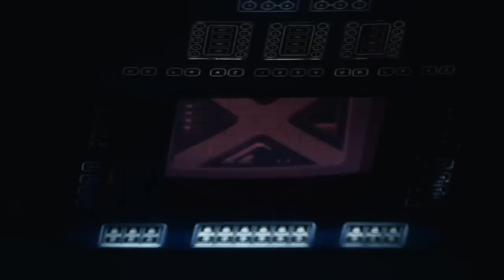Actor Replacements That Wound Up Being Upgrades For The Movie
Casting directors don't don't always get it right. From heroes of Middle-earth or the most evil man in the galaxy, these actors weren't the first choices for their roles — but they were the best ones.

Don Cheadle — Col. James Rhodes | 0:00
Hugh Jackman — Wolverine | 1:45
Christopher Plummer — J. Paul Getty | 3:02
Michelle Pfeiffer — Catwoman | 3:54
Eddie Murphy — Axel Foley | 4:45
Viggo Mortensen — Aragorn | 5:36
Mark Ruffalo — The Hulk | 6:37
Michael J. Fox — Marty McFly | 7:38
Hugo Weaving — V | 9:01
Scarlett Johansson — Samantha | 10:02
Ian McDiarmid — Emperor Palpatine | 11:10
Michael Biehn — Corporal Hicks | 12:20